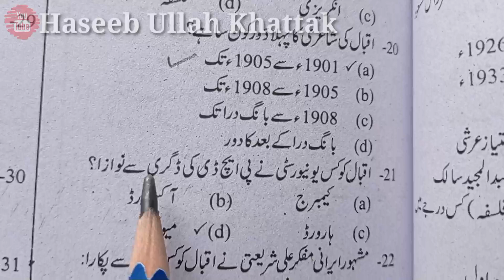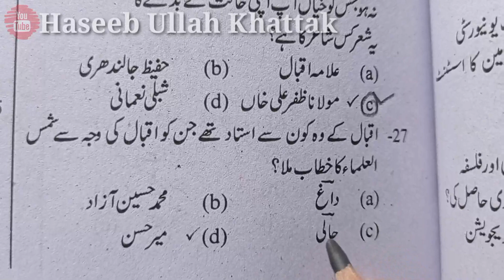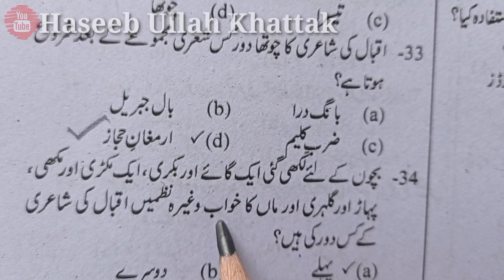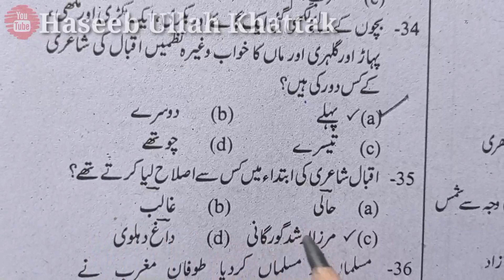Top Most Important MCQS About Allama Iqbal•Allama Iqbal Ka Daur Part 2•اقبالیات•اقبال کا عہد پارٹ ٹو